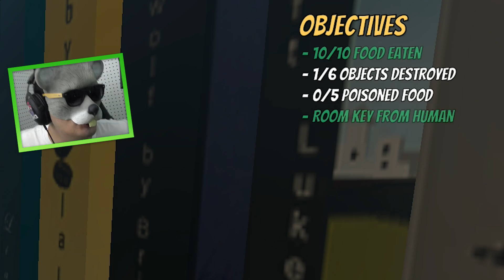CRAMUNHÃO BORRACHUDO VOLTOU! 🎃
AQUELE SIMULADOR DE RATO GORDO VOLTOU, mas dessa vez como eu to sendo julgado como um ratão malvadão, botei o cramunhão borrachudo pra rolo e vamos ver o que pode ta acontecendo nisso aii, acredito que agora esse simulador de rato não vai da molinho para os humanos e a rataria vai reinar.